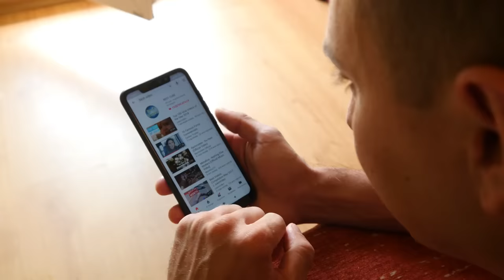पिटबुल और तेंदुआ में हुई खुनी लड़ाई | Pitbull Vs Leopard Who Would Win